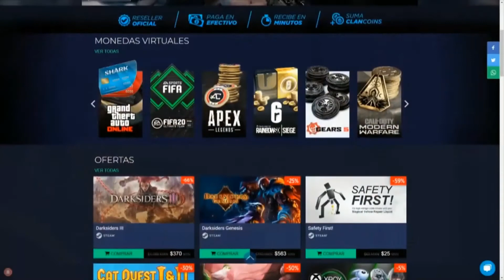Y así fué como SOBREVIVIÓ la mamá de BAMBI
Que hay geeks el dia de hoy les traemos nueva seccion donde haremos lo imposible! ¡salvar a la mama de Bambi!